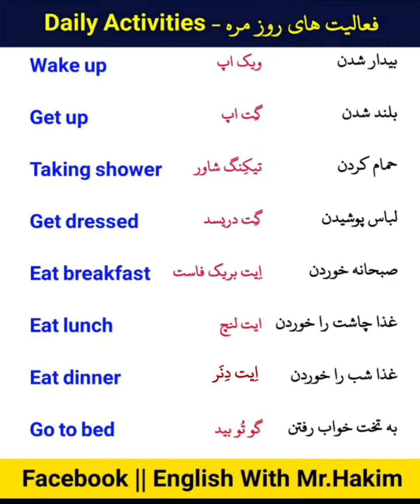جملات کوتا مورد فعالیت های روزمره || Daily Activities In English